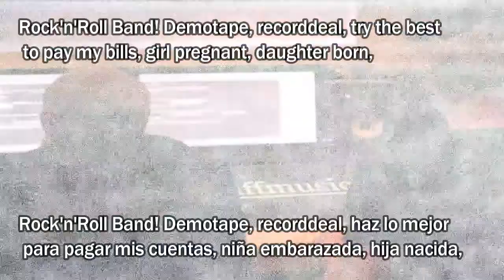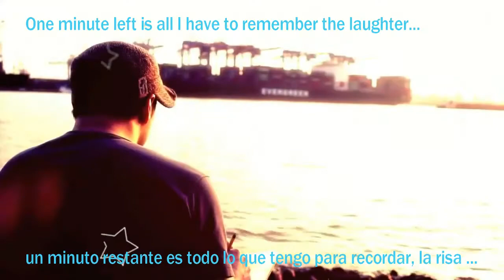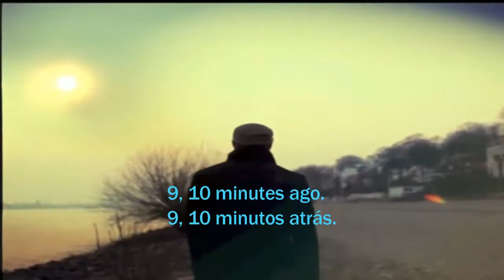4lyn - 10 minutes ago ( Music Video ) subtitulado Ingles / Español